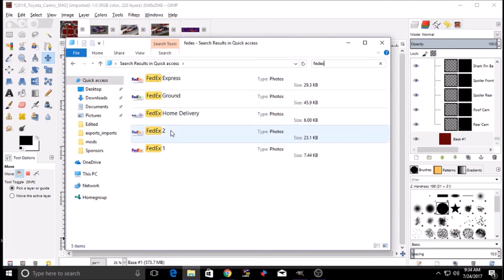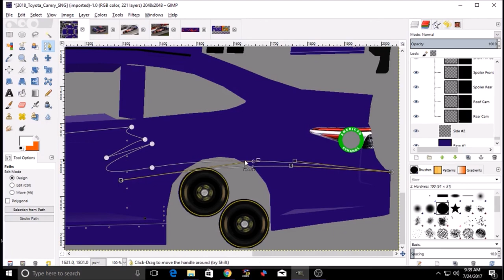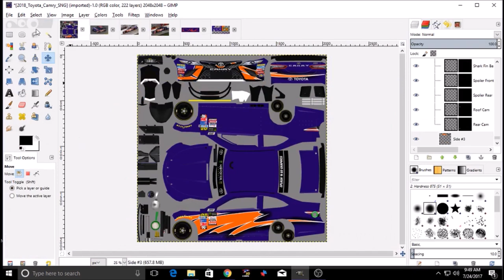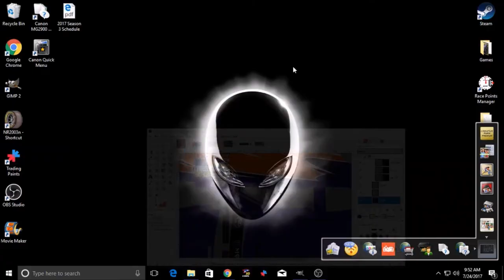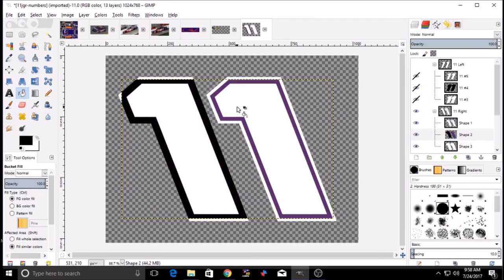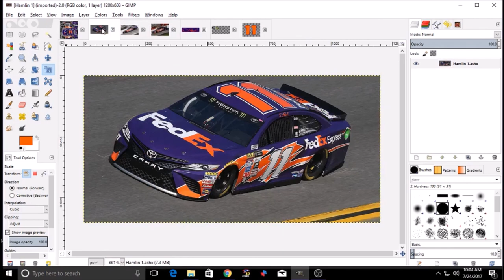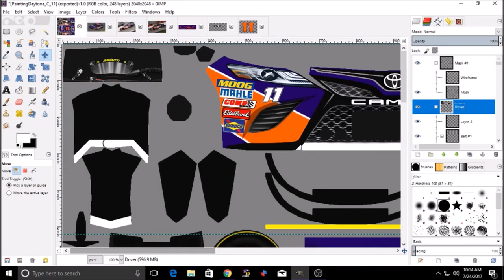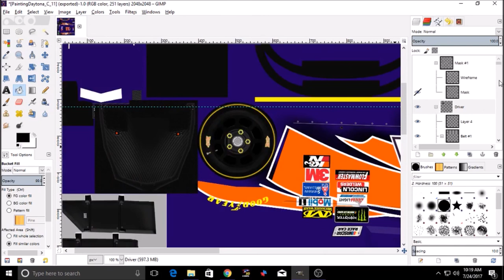NR2003 Painting Daytona - Episode 8 (Denny Hamlin)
After a very long time, I am back to doing this series, I hope you enjoy.